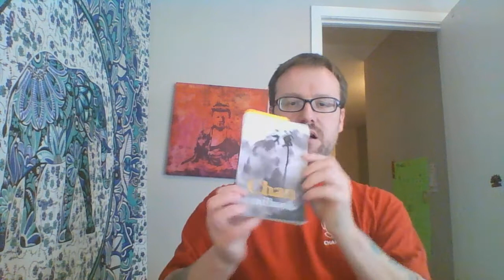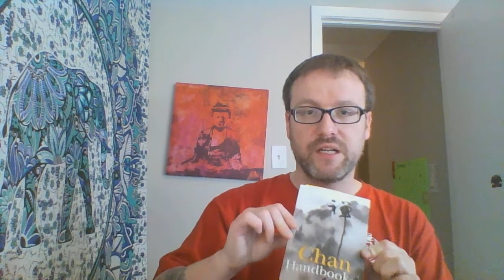Chan Handbook Read Along 18: Sit Straight Without Leaning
Once your legs no longer ache, you have really begun investigating chan.